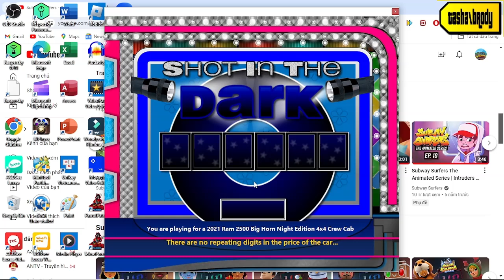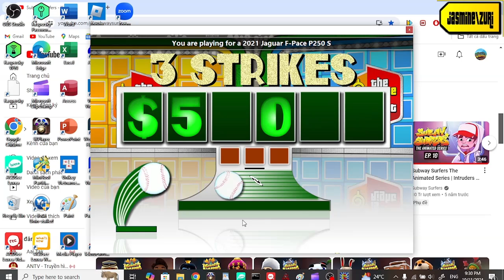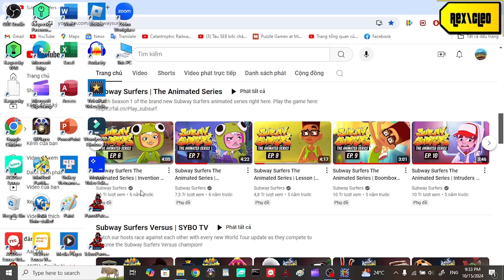Kỷ Niệm 59 năm Kháng Chiến Chống Mỹ 1965 Special part 2/8 (Day 2 26/10/2024(part 2-2))